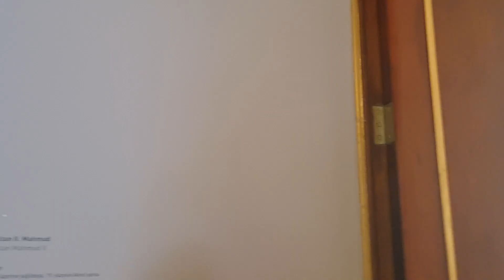Последний гарем в Османской Империи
Недавно у нас вышло несколько видео о потомках Османской династии и что с ними произошло после упразднения султаната и прекращения существования Османской империи. Это вызвало много вопросов о том, а что же тогда случилось с гаремом последнего султана Османской империи. Ну что же давайте разбираться в этом вопросе.